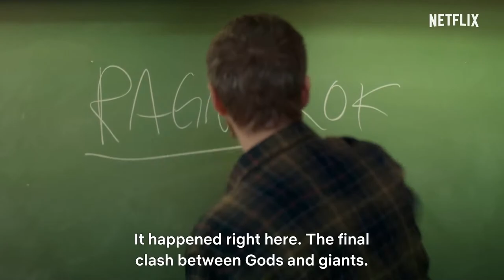4 Dizi Önerisi Netflix Amazon Prime Dizileri, 22.11.63. After Life,The Boys Pandemi de Dizi Öneri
Merhaba Dostlar bugün 4 tane dizi önerisi ile karşınızdayım.Pandemi de izleyipte canınız sıkılmaması için kendimce güzel bulduğum birkaç diziyi size önereceğim.

İlk dizimiz Ragnarök
Gençlik,fantastik ve mitolojinin olduğu güzel bir dizi.

2-After Life
Ana karakterimiz Tony'nin eşinin vefatından sonra hayata daha farklı bir bakış açısı ile baktığını izliyoruz.

3-The Boys
Daha önce kanalda eleştirisini yaptığım bu anti kahraman dizisini şiddetle öneriyorum.

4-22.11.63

Stephen King'in aynı adla yazdığı romanın,kısa mini dizi uyarlamsı.Bir ingilizce öğretmenin geçmişe gidip JFK'nin suikastini önlemeye çalıştığı ı görüyoruz.